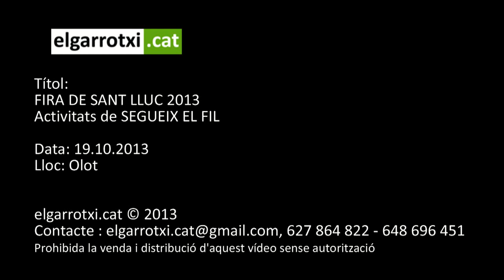Segueix el Fil 2013